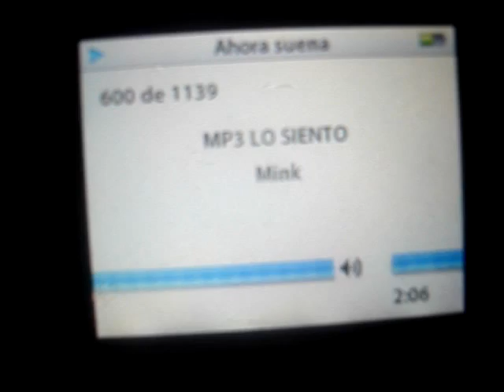concierto ipod privado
yo sola en el coche de alex sanches ( mink, FNC, monoelectrico) con el ipod de carol ( mink, carol carol jmt)